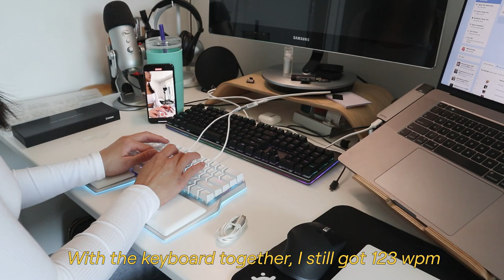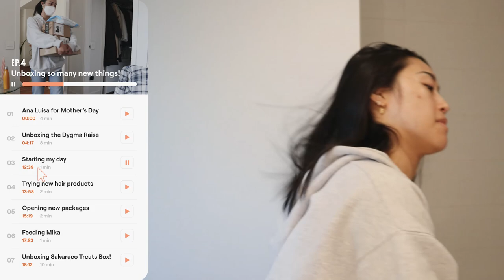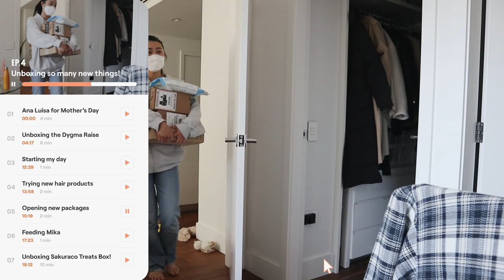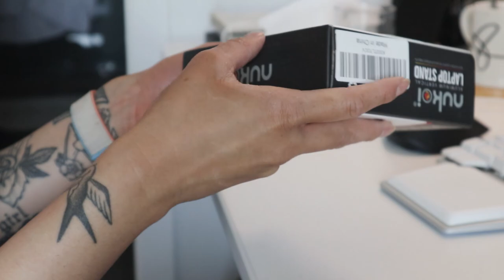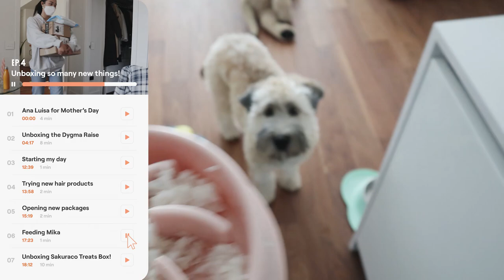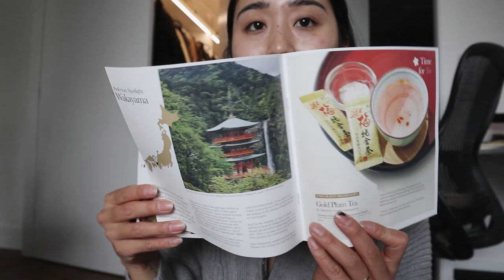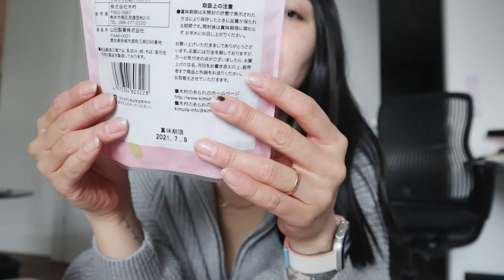ep. 5 • Ana Luisa Jewelry haul, unboxing my Dygma Raise, and trying authentic Japanese snacks!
Ana Luisa is the perfect treat or gift for yourself or for your loved ones! They are currently running an exclusive Mother's Day sale!

If you want to try the Japanese treats I mentioned in this video, go here:
or check out their social media! @wearesakuraco

Batteries for Canon M6
Vertical laptop stand

Important Timestamps:
00:00 Ana Luisa Haul
04:17 Unboxing the Dygma Raise keyboard
13:58 Trying the Design.ME dry shampoo
18:12 Unboxing and trying the Sakuraco authentic Japanese snacks subscription box

• About Me
Hi! My name is Angel, I’m a Web Designer and Saas Marketing Director from Vancouver, BC. Besides working at Kashoo, a cloud-based accounting software startup, I am also the co-founder of Zest Digital Co.—a digital design agency.

⌁ Links
⌁ coffee machine
⌁ Double-walled coffee mugs